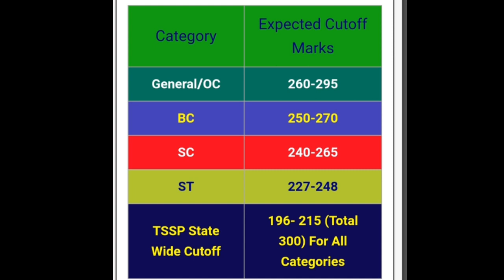TSLPRB SI ( MAINS) Expected CUTT- OFF....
si mains cutt offf